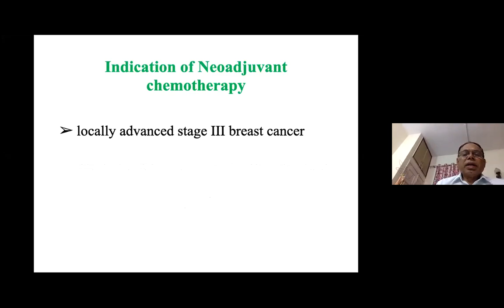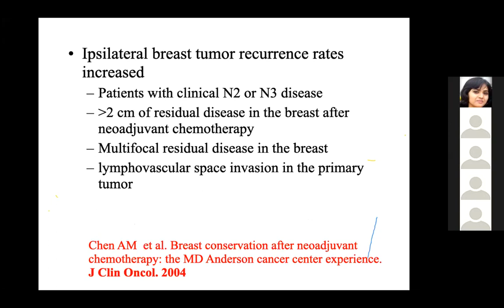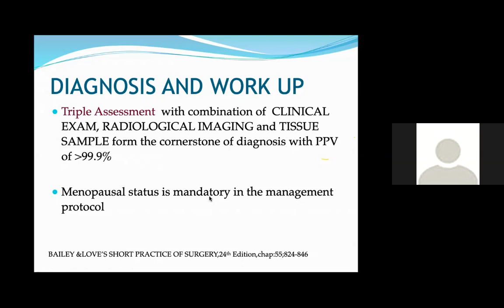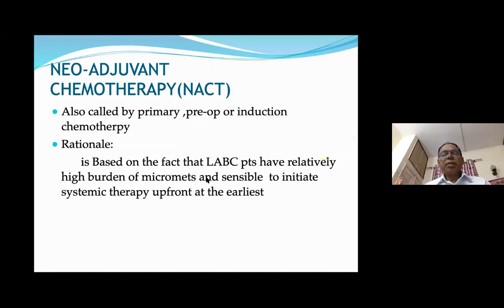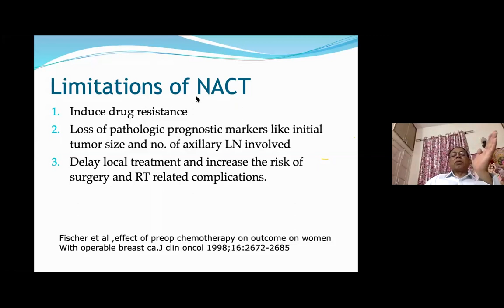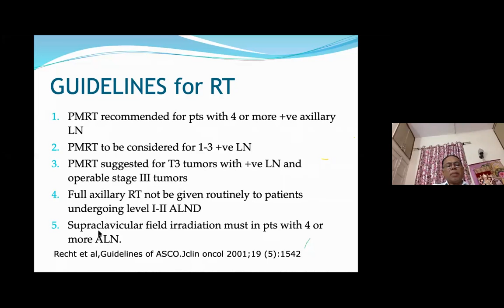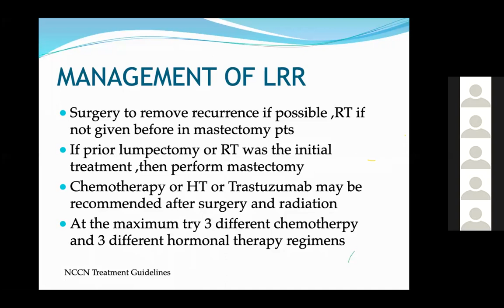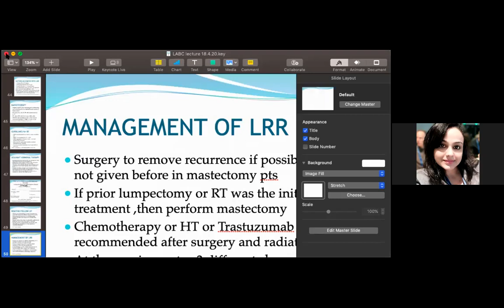Advanced breast cancer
Dr. Anurag Srivastava